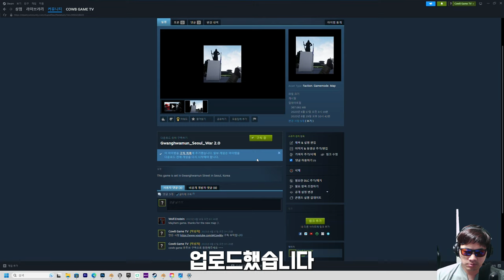광화문을 지켜라 무료스팀게임 창작마당 모드 모더 Operation: Harsh Doorstop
Mod

PC Specification

GAME DESKTOP
Processor: Intel 12900k
GPU: Asus 3080
RAM: 128GB DDR4
SSD: Samsung 980 PRO 1TB, 850 EVO, 7850 EVO, WDS100T3XHC-00SJ

RECORDING DESKTOP
Processor: Intel 12900k
GPU: 1060
RAM: 32GB DDR4